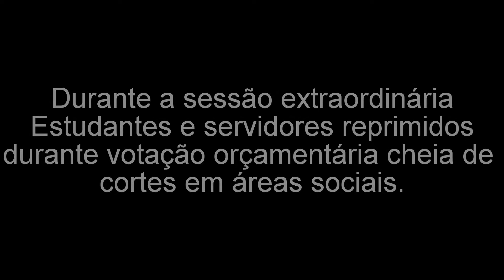UJC no Ato na ALERJ 21 de dez.2015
Dia 21/12/2015, ocorreu a sessão extraordinária da Assembleia Legislativa do Estado do Rio de Janeiro, com pauta a votação do PLOA ( Projeto de Lei Orçamentaria Anual) para o ano de 2016, neste está previsto um conjunto de cortes e ataques aos direitos da juventude fluminense.

O dia terminou em repressão aos estudantes e trabalhadores que acompanhavam a votação contrários aos cortes na educação. O orçamento desejado pelo governo estadual foi garantido pela força, apanharam estudantes e professores por defender uma educação digna.

Aos Cortes Dizemos não!